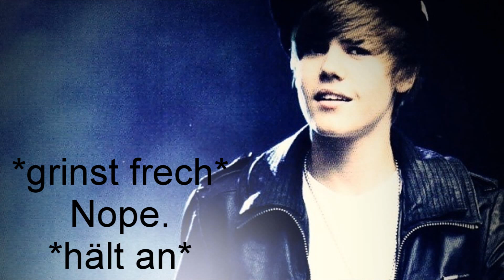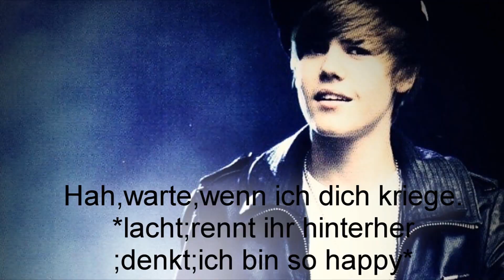Talking to the Moon • Episode 12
OMB,schon die 12te. :I
Ich hoffe euch gefällt die epi auch wenn sie sou kurz ist :/
Ich hab immer voll das schlechte gewissen.. :(
Naja,die nächste bei der geilen Laura :*